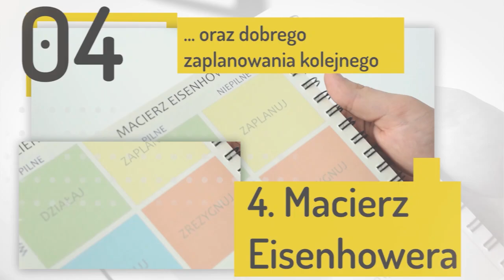[Poranek MAGIS] #7: Asceza nie jest taka straszna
Słyszymy dziś, że bez ascezy nie ma rozwoju duchowego. Ale jak to? By rozwijać się duchowo, musimy ciężko się umartwiać? Dziś wraz z o. Michałem Kubiczem, który łączy się z nami z Neapolu, urealniamy ascezę w kontekście naszego rozwoju duchowego, rozmawiamy o jej formach, sensie i celu.

Prowadzą Michał Mokrzycki i Jarosław Kumor.

🙏 WESPRZYJ NAS 🙏
👉 Wysyłając przelew na konto: 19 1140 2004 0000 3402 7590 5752 ( Fundacja na rzecz rozwoju mężczyzn "Przymierze Wojowników" )